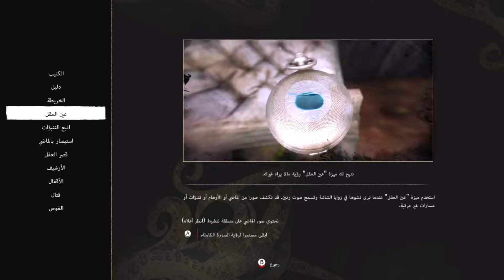تختيم لعبة:The Sinking City/الحلقة11/ البروفسور دو | المدينة الغارقة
لعبة The Sinking City هي لعبة تحقيق تدور أحداث اللعبة في مدينة Oakmont Massachusetts في عشرينيات القرن الماضي وبطلها محقق خاص يكون عليه التحقيق حول الظروف الغامضة التي أدت لغرق هذه المدينة، وستقدم اللعبة عالم مفتوح مع العديد من الألغاز والأسرار وحرية كاملة بالتحقيق.